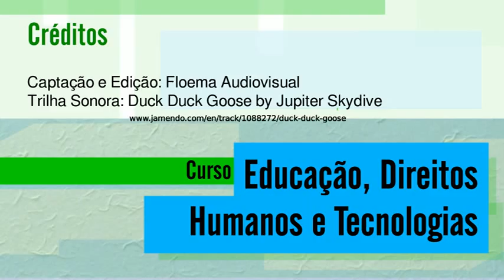04 aula b 03 720